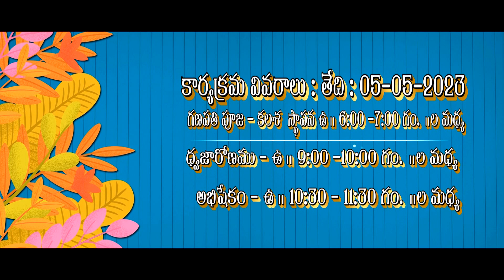00 Sri Sitharama Kalyanam 2023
Sri Sitharama Kalyanam 2023

జై  శ్రీరామ్

కమ్మపల్లి గ్రామం నందు వెలసిన శ్రీ సీతారామ స్వామి ఆలయం లో జరిగిన శ్రీ సీతారామ కళ్యాణం విశేషాలు.
Year :  2023